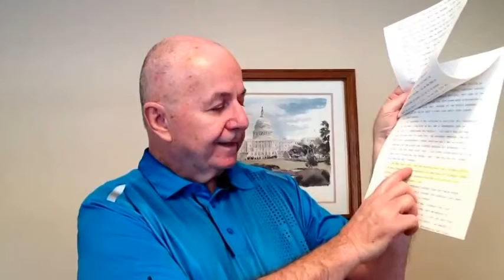5 Kentucky Democrats for Senate 2014 5of10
Will she escalate the war? More police and prison rapes? Patriot Act? Is Alison pro-fracking? Is Alison anti-gay marriage? What is ALG going to do about the missing gold in Fort Knox? Is she a Communist, or Anarchist? I don't mean to interrupt her Fancy Farm picnic, but does she realize there's still a war going on? Will citizens in Letcher County ever get running water?